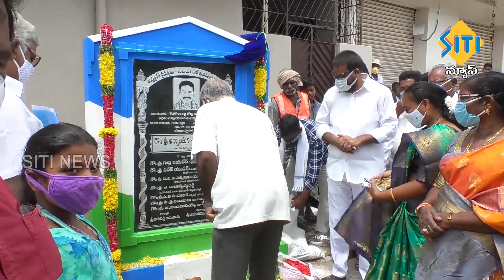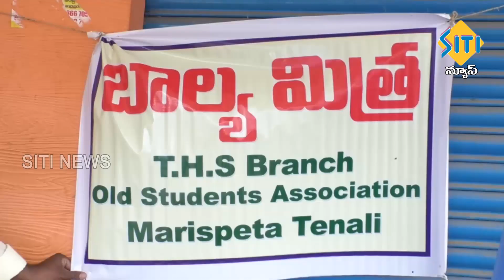TENALI SITI NEWS 18 6 2021 7 AM NEWS